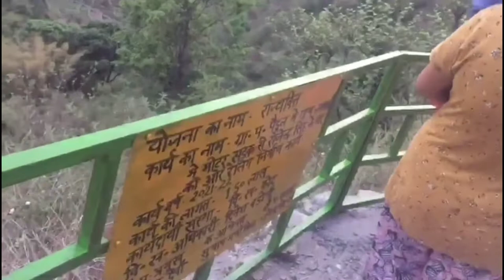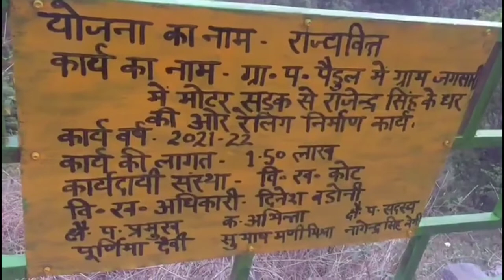Arpit Negi 4th Vlog chle bua Ke Gaon Uttarakhand